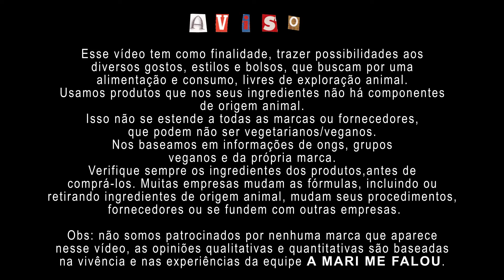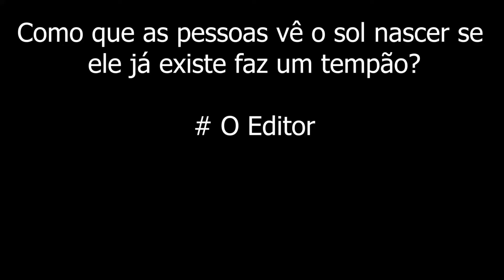PROTETOR SOLAR VEGANO? | EXPERIMENTEI VEG EP.38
👇Gostou do vídeo?? Não esqueça de se inscrever, para não perder os próximos produtos que a MARI vai experimentar. (Mas só se quiser, é claro!)

Enquanto vou deixando os links de referências, vai se inscrevendo para saber mais sobre produtos veganos.